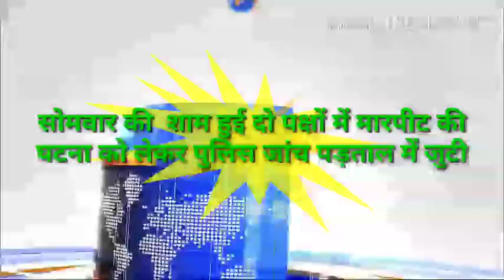शेखपुरा : सदर थाना क्षेत्र के अहियापुर के टिक्की मैदान में जमकर हुई मारपीट में पुलिस जुटी जांच में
माहौल को शांत करने में जुटी पुलिस